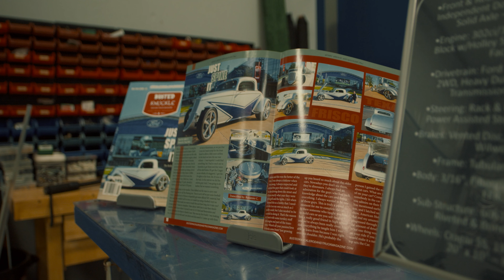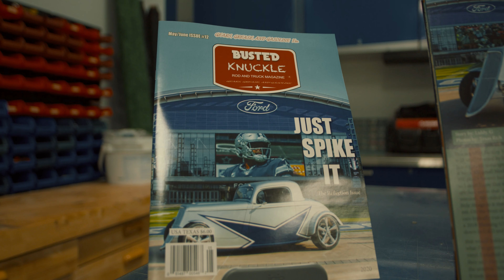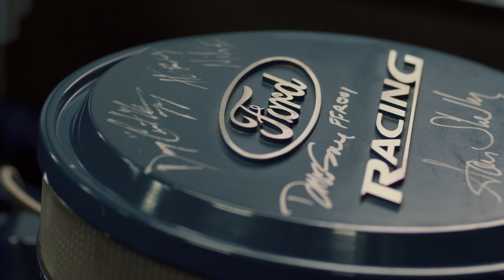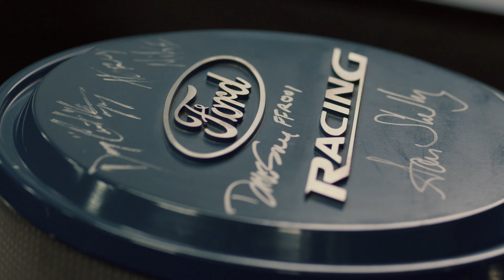DRIVEN: EPISODE 4 - STAR MOBILE ONE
Jamie O'Pelt shows off his 1933 Ford Coupe with a bit of some added flare.